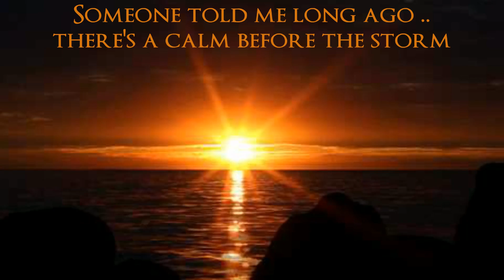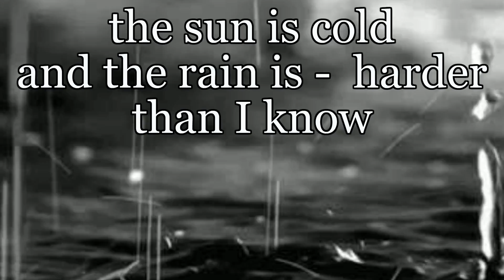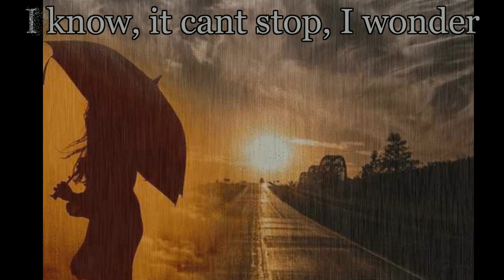HAVE YOU EVER SEEN THE RAIN Willie Nelson ft Paula Nelson SPECIAL Extended Video LYRICS HD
Have You Ever Seen The Rain Willie Nelson ft Paula Nelson LYRICS was written by John Fogerty / Creedence Clearwater Revival and recorded by them in 1970. This awesome version was recorded in 2013 by Legend - Willie Nelson ft his beautiful daughter Paula on his Album TO ALL THE GIRLS. Please Download, Buy or Stream all the above Artists wonderful Music. Enjoy my Extended Video. and Audio. - Dj Gerry.